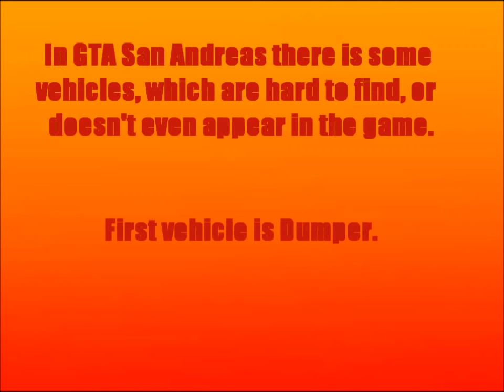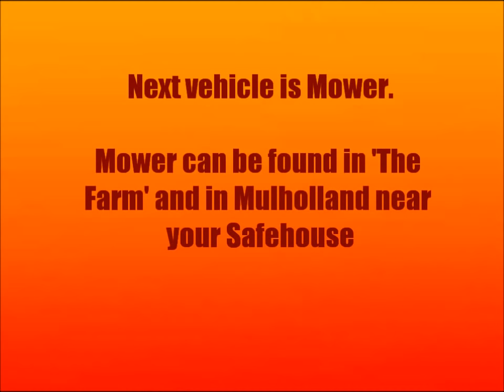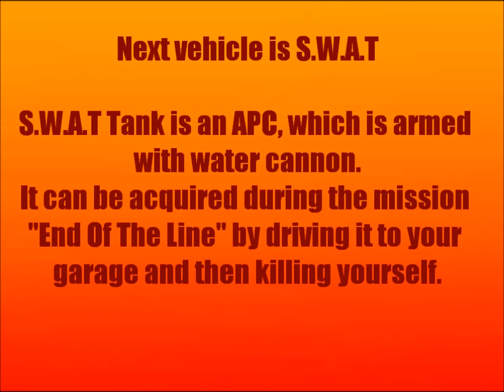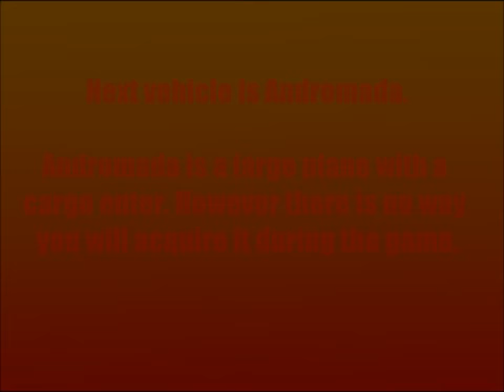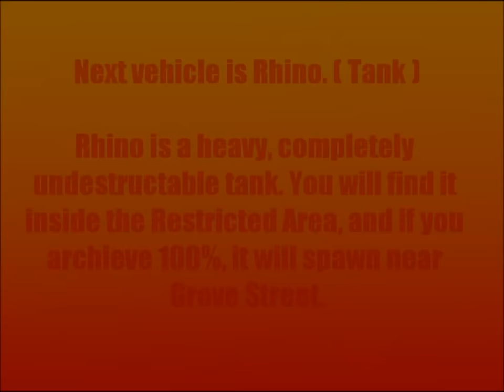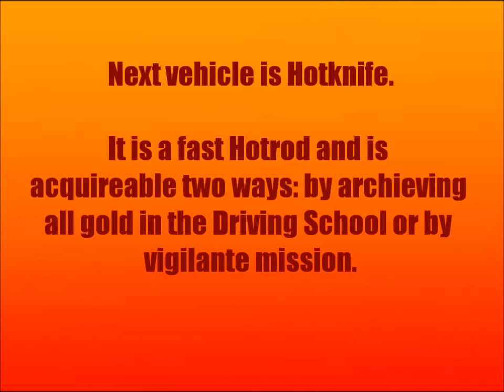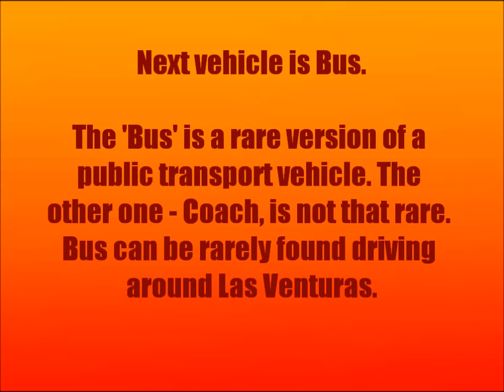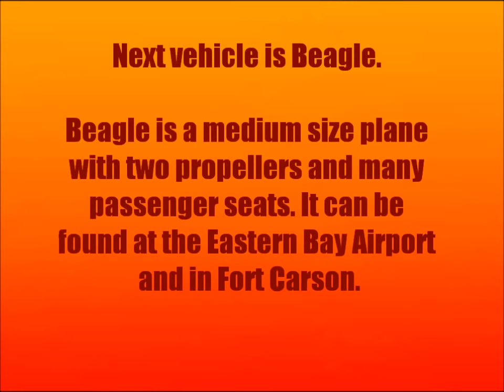GTA San Andreas: Rare and Unique Vehicles [Part 1] [Watch in HD!]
GTA San Andreas: Rare and Unique Vehicles.
You will see some of the rare and unique cars in GTA San Andreas. Some are hard to get and some doesn't even appear in the game. You will see how to find them. To get FBI Truck or Andromada, please download this Car Spawn Trainer

Vehicles included: [0:06 - Dumper]

                           [1:10 - Sandking]

                           [1:49 - Mower]

                           [2:24 - S.W.A.T Tank]

                           [3:08 - Andromada]

                           [4:02 - Cropduster]

                           [4:43 - Rhino]

                           [5:27 - Hotknife]

                           [5:56 - Bus]

                           [6:37 - Ladder Truck]

                           [7:10 - Beagle]

                           [7:52 - FBI Truck]